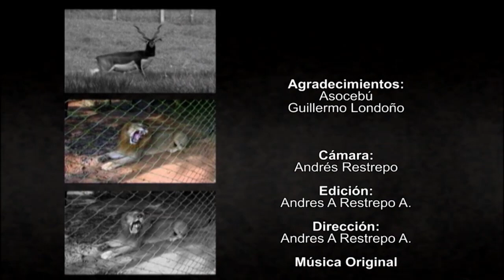Características Ganaderas de la Hacienda Sevilla Parte II- TvAgro por Juan Gonzalo Angel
La ganadería es una actividad económica de origen muy antiguo que consiste en el manejo y explotación de animales domesticables con fines de producción, para su aprovechamiento (véase producción de leche, avicultura, porcicultura). En cambio, el manejo de animales pertenecientes a especies silvestres (no domésticas) en cautiverio o en semicautiverio se conoce con el nombre de zoocría.

Dependiendo de la especie ganadera, se pueden obtener diversos productos derivados, tales como la carne, la leche, los huevos, los cueros, la lana y la miel, entre otros.1​ La ciencia encargada del estudio de la ganadería es la zootecnia y los profesionales encargados directamente del desarrollo de la producción animal son los ganaderos, ayudados por los zootecnistas y los ingenieros de producción animal, en estrecha colaboración con los médicos veterinarios que son los encargados de la prevención y control de las enfermedades de los animales.

Los ganados más importantes en número a nivel mundial son los relacionados con la ganadería bovina, la ovina y la porcina. Sin embargo, en algunas regiones del planeta otros tipos de ganado tienen mayor importancia, como el caprino y el equino, como así también la cunicultura, la avicultura y la apicultura.1​

La ganadería está relacionada con la agricultura, ya que en una granja ambas pueden estar relacionadas. En estos casos el ganado aporta el estiércol, que es utilizado como abono, y los cultivos aportan el alimento para los animales